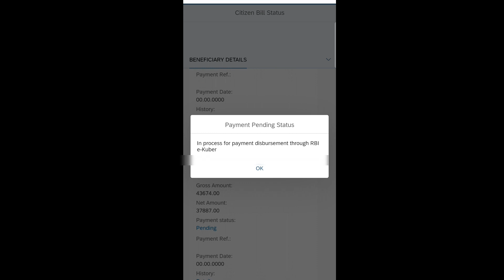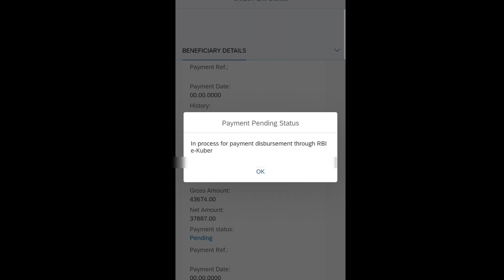Ap ఉద్యోగుల జనవరి నెల జీతాల తాజా సమాచారం @10/02/2023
How to know bill status